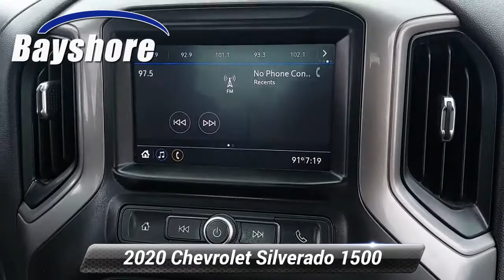Used 2020 Chevrolet Silverado 1500 Work Truck, New Castle, DE 294780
Bayshore Truck Center

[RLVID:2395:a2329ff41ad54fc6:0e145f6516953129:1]